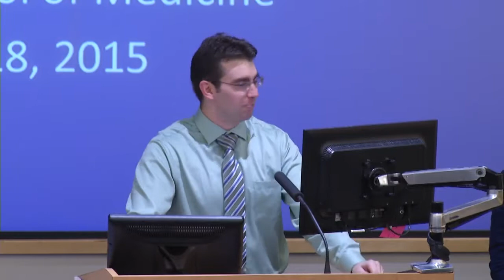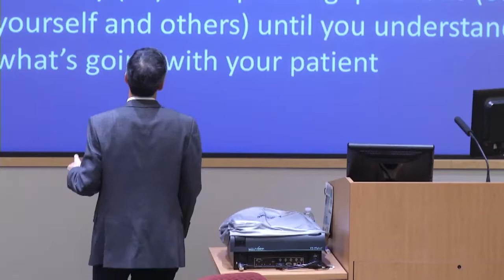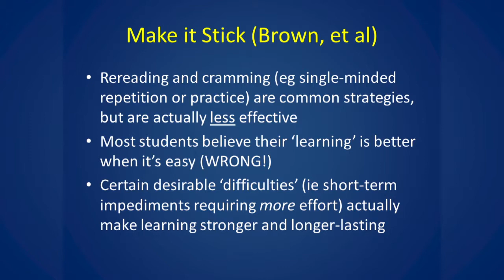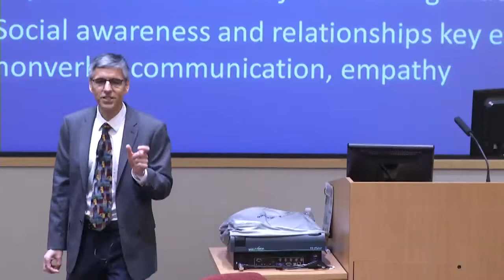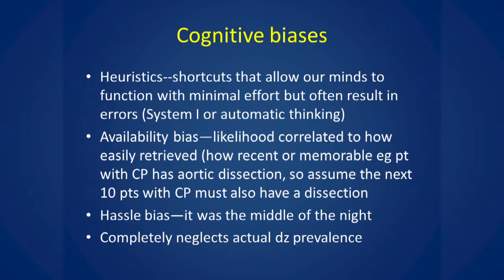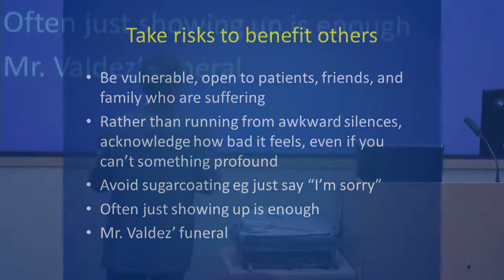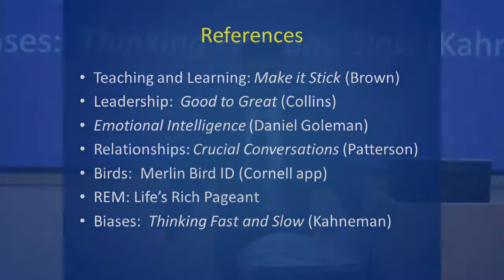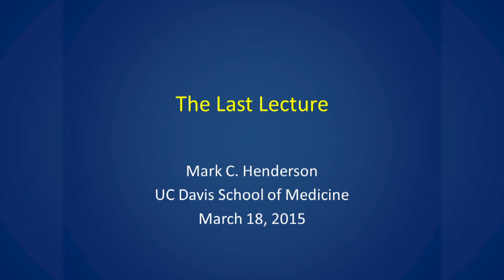Gold Humanism Honor Society (UC Davis) Presents: The Last Lecture with Dr. Mark Henderson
The Last Lecture series is based on the popular lecture and book of the same name delivered by Professor Randy Pausch of Carnegie Mellon University.  After being diagnosed with terminal pancreatic cancer, Dr. Pausch delivered a "last lecture" on life-wisdom and achieving dreams which became a YouTube phenomenon and led to a best-selling book. The Gold Human Honor Society at UC Davis School of Medicine selects outstanding clinicians to provide lectures to the theme, "If this was your last opportunity to speak to young physicians, what would you like them to know?"

For March 2015, the Gold Humanism Honor Society UCDSOM Chapter selected Dr. Mark Henderson to deliver this keynote speech. Dr. Henderson is currently Professor of Clinical Medicine and Vice Chair for Education of Internal Medicine. In 2007, he was also appointed Associate Dean of Admissions for the UCD School of Medicine. Dr. Henderson graduated from the UCSF School of Medicine and completed his internal medicine residency and chief residency at the University of Texas Health Science Center. He is also a former Internal Medicine Residency Program Director at UC Davis. He is a highly regarded clinician-educator and leader in internal medicine education.